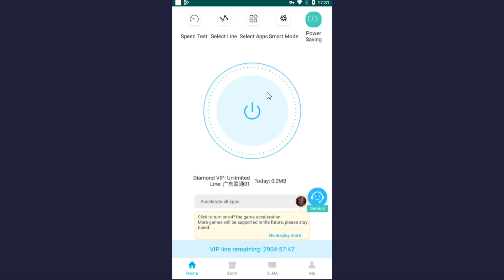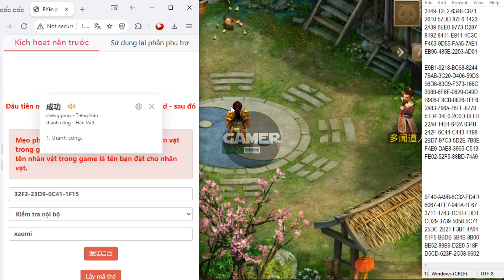Game Lậu Mobile - Game Hoài Cổ china- Sever GM miễn phí nhiều nhất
Anh em vào group telegam lấy CDK và cập nhật game mới